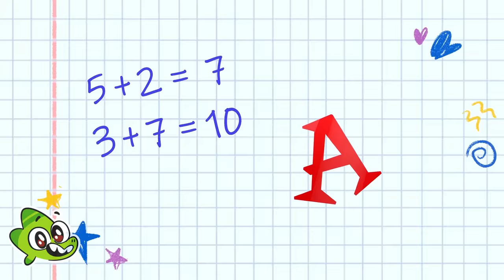How Was Baby Born?👶💖 + Best Video Compilation 🤩 Funny English for Kids! 🥰💖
Hi friends!😍

Hey kids!
Are you ready for an exciting adventure? Let's learn colors, tastes and habits in English while enjoying the best selection of cartoons! 🤩